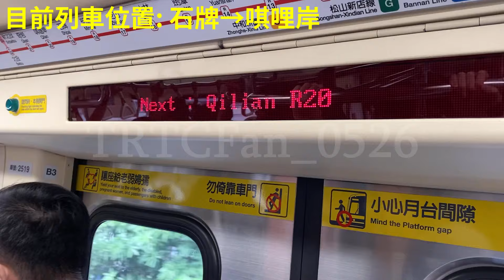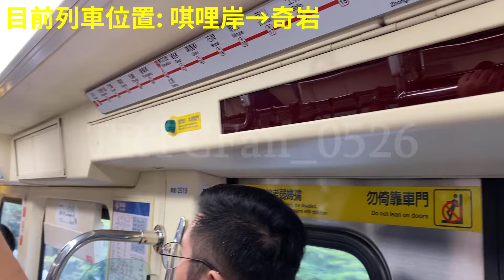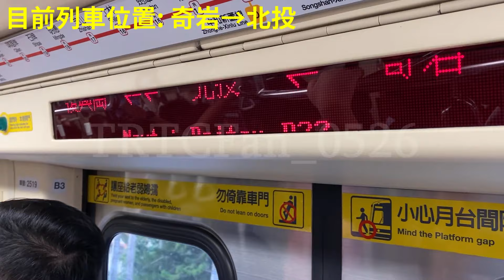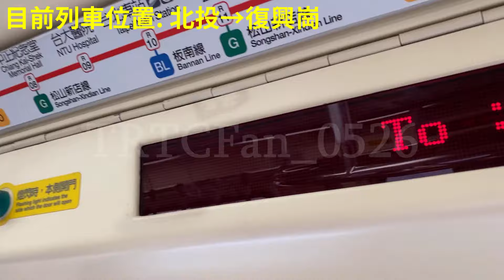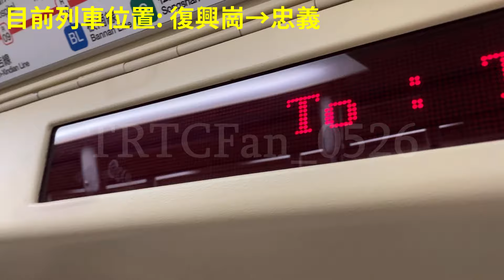【活動限定】台北捷運爵士快閃列車搭乘紀錄(淡水信義線)-2024/9/7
2.若需借用影片，請先聲明，並註明出處
3.留言時請以建議代替批評
4.本人對於個資方面是相當注重的，關於這方面的問題請勿提出
5.知道我真實身分者請不要公開🙏🙏🙏